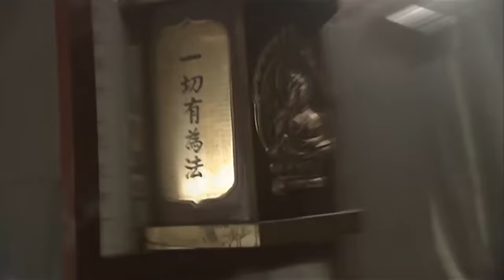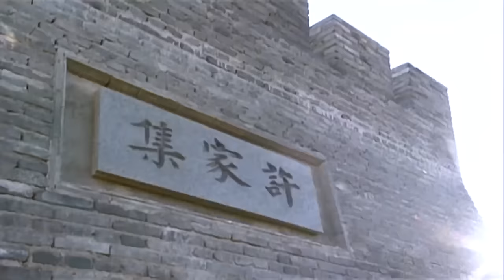功夫電影！功夫少年救下的小和尚的真實身份竟是個絕色美女！ 💥 中国电视剧 | KungFu